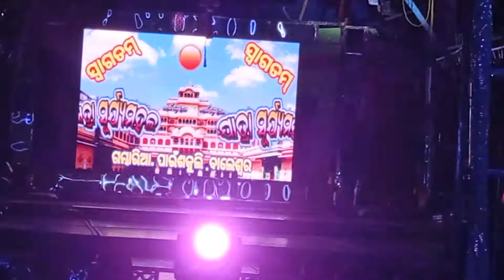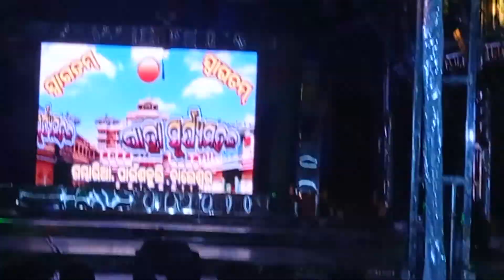jhulre nitai jhul@ jogendra Nath das singer dibya ranjan jatra suriya mahal